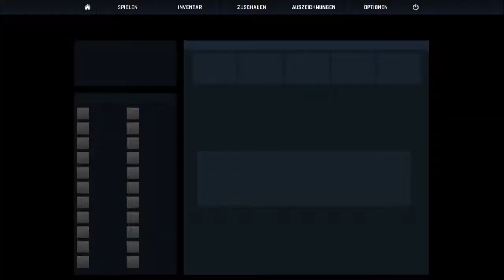#01 Wir gegen den Rest: CS:GO [Deutsch|HD|PC]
Habe doch gesagt es geht bald los :-)

TeamSpeak
IP: ts44.nitrado.net:17000
Passwort: Mirror
        ▼▼▼▼ Soziales ▼▼▼▼

PSN: DohjokLP